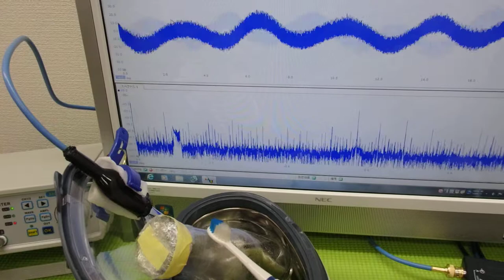超音波「攪拌・分散・乳化・粉砕」技術 ultrasonic-labo